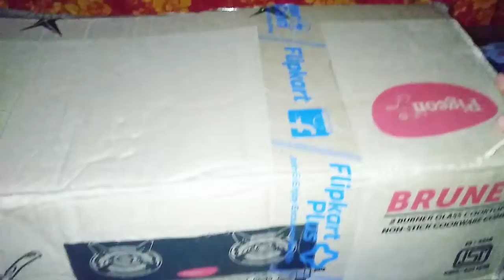pigeon gas chula review /নিবার আগে জেনে নিন ভালো না খারাপ tanjima's vlogs